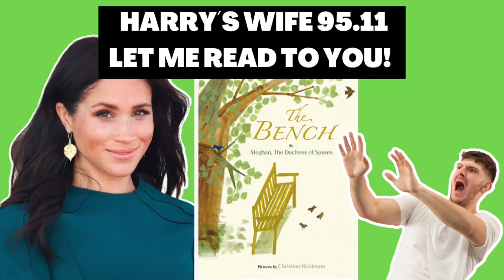Harry´s Wife : Part 95.11 Let Me Read For You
The Duchess of Sussex apparently organised a secret reading of The Bench to children at the Invictus Games. Why? HG Tudor explains demonstrating the nature of compartmentalisation and how narcissism defends there narcissist from criticism.